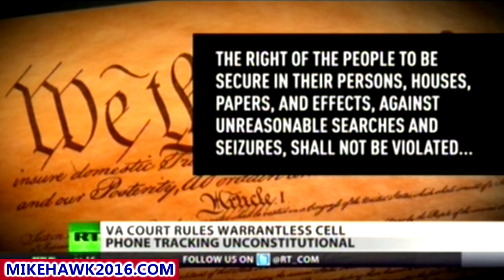Virginia Court Rules Warrentless Cell Tracking Unconstitutional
August 07, 2015 Russia Today News